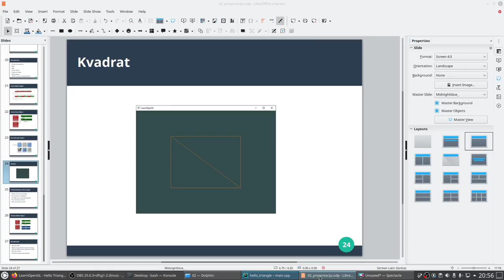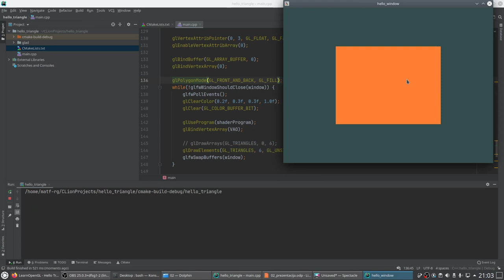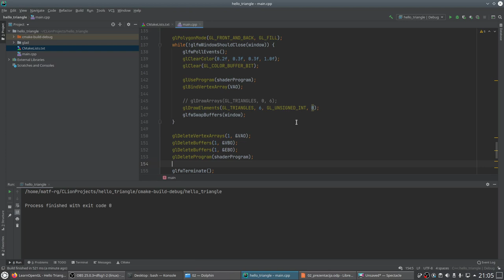02 08 Hello Triangle - Indexed Drawing - EBO | Racunarska grafika MATF | Marko Spasic